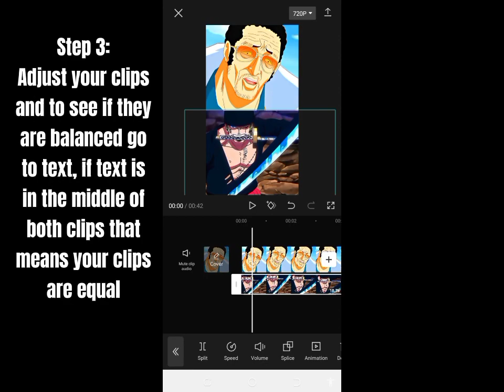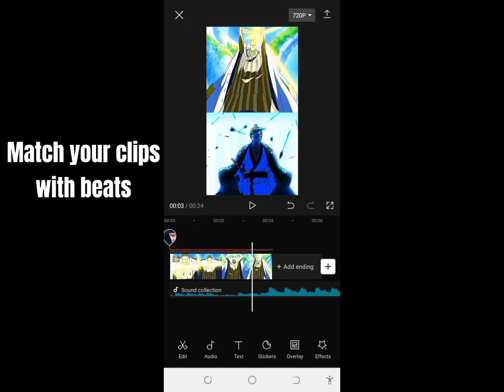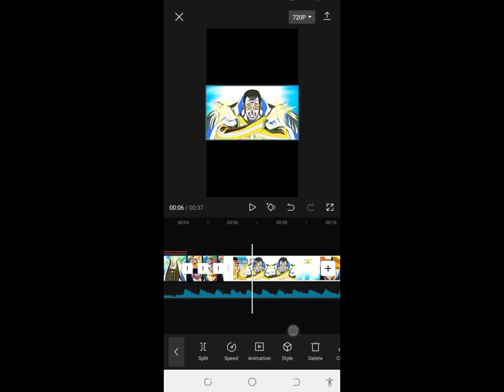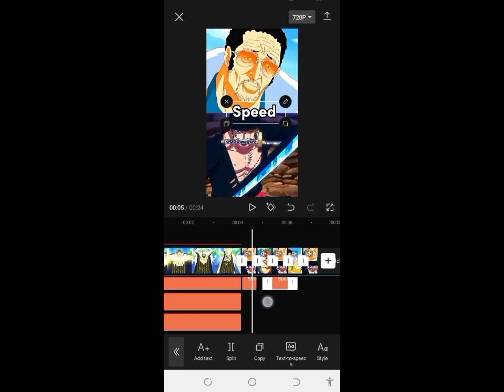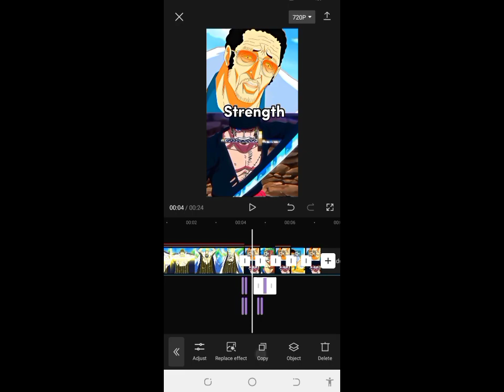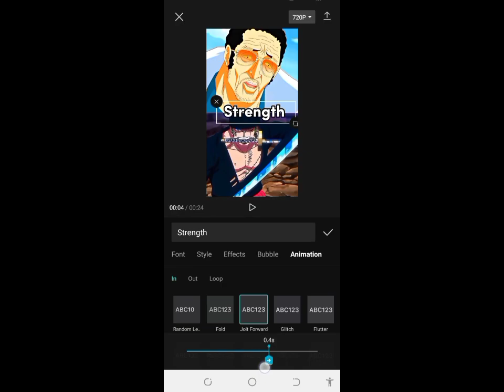How to make Who is stronger edit in CapCut {Tutorial} for beginners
CapCut edit
editing tutorial for beginners